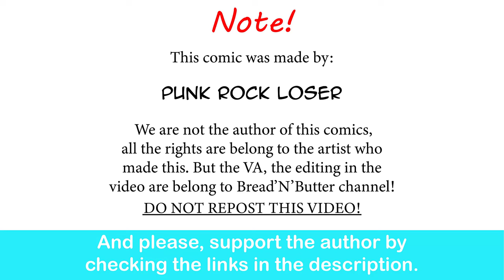Emo Girl Has A Huge Crush On Batwoman | Comic by Punk Rock Loser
Okay, liking the last airbender movie? That gets you thrown into Arkham.